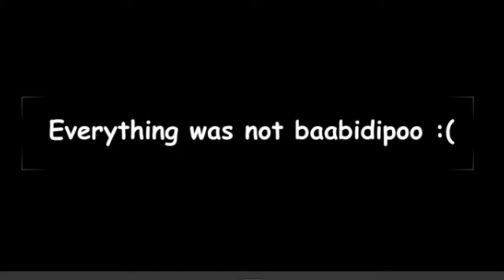Bedwars FUNNY MOMENTS!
Make sure to watch till teh end :D. I worked really hard on this and I think there are some genuinely funny moments uwu.

server-- top.pika.host
The Setup
keyboard-- reddragon k552 (blue switches)